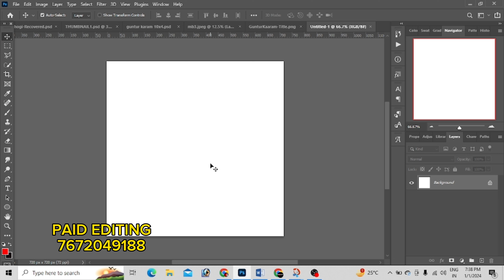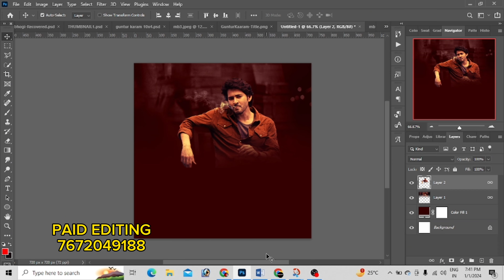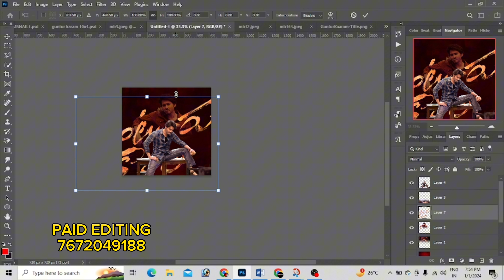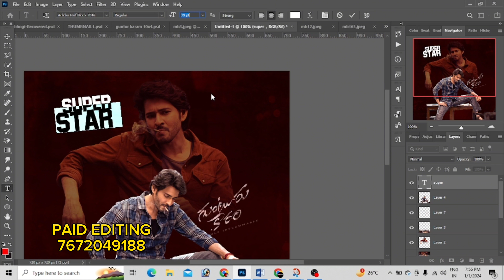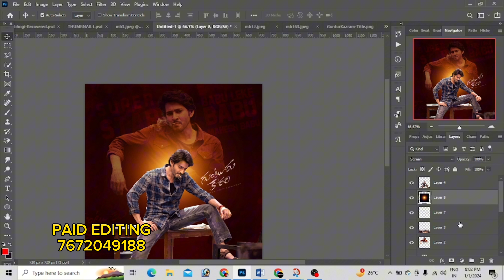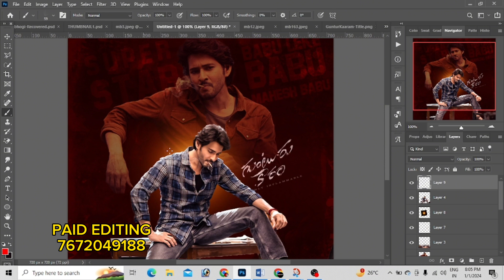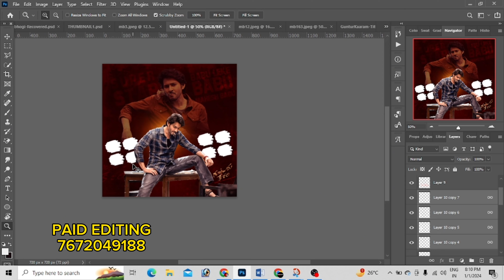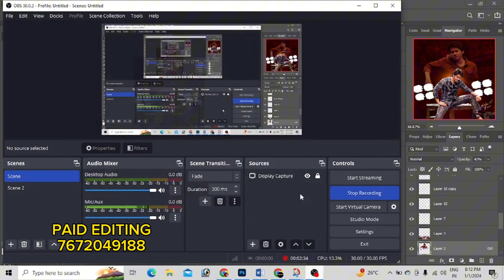Guntur Karaam Movie Flex Editing in Photoshop in 2024 | Mahesh Babu Movie banner Editing In 2024